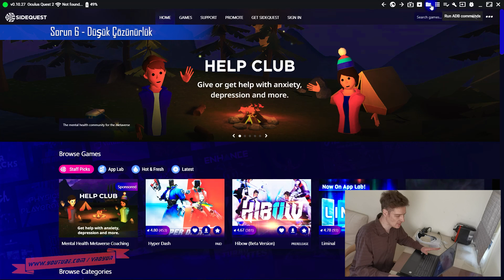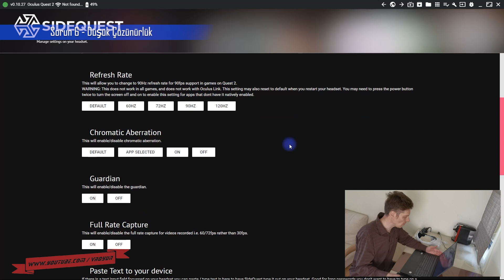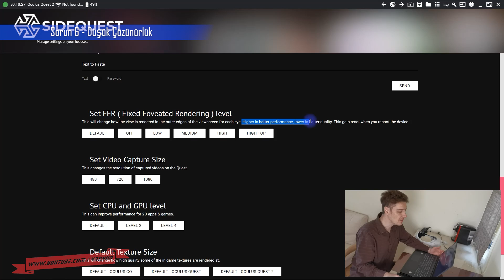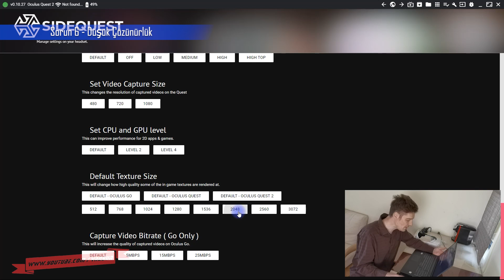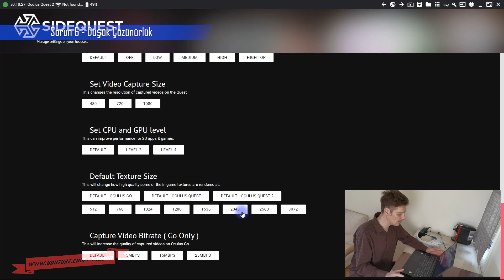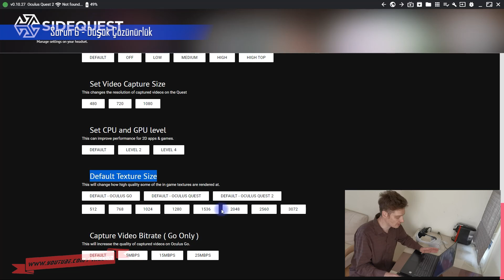Oculus Quest 2 Neden Bulanık? Quest 2 'de Çözünürlük Nasıl Arttırılır?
Oculus Quest 2 neden bulanık gösteriyor?
Nasıl daha net görebiliriz?

Daha iyi grafikler ile oyun oynamak
Bulanık görme sorunu çözümü
Quest 2 bulanık görüntü çözümü
Quest 2 bulanık görme çözümü
Sidequest ile çözünürlük arttırma
Vr gözlük bulanık gösteriyor çözümü nedir?

Hepsi ve dahası bu videoda..

# Video İçeriği #
0:00 - Neler Öğreneceksiniz
0:37 - Sorun 1 - Göz Sorunları
2:45 - Sorun 2 - Temizlik
4:38 - Sorun 3 - Lens Ayarı
5:18 - Sorun 4 - Başlık Ayarı
6:48 - Sorun 5 - Yakınlık ve Uzaklık
7:35 - Sorun 6 - Düşük Çözünürlük ve Çözümü
14:12 - Kapanış